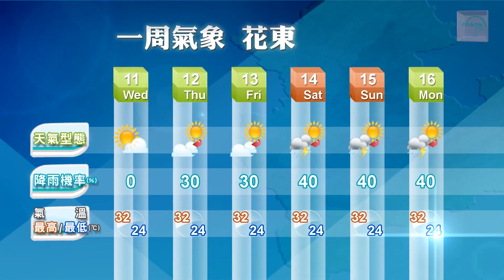2013/09/10 穩定天氣到週五 山區局部午後雨